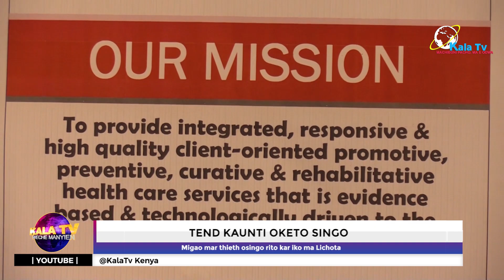TEND KAUNTI OKETO SINGO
Migao mar thieth osingo rito kar iko ma Lichota.